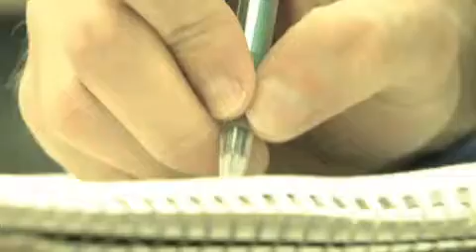Chris Speak, OH Lottery P.I.E. Shining Star